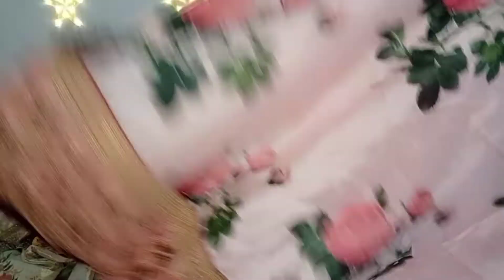Sabyasachi copy lehenga choli from Flipkart 100% shaddi wear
To buy the lehenga choli:-
1st lehenga choli

2nd lehenga choli

3rd lehenga choli
must buy ❤️😘
if you like it don't forget to give it a big thumbs up share it with your family and friends till that time bye bye ❤️❤️

PEACE OUT ☮️